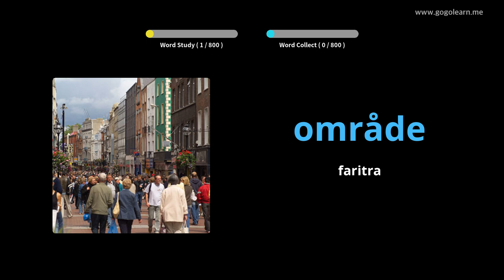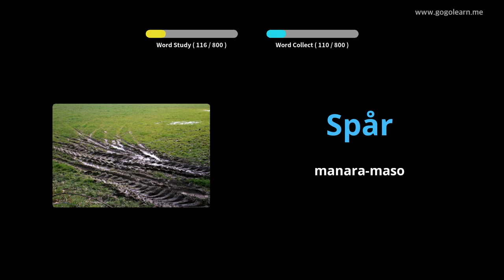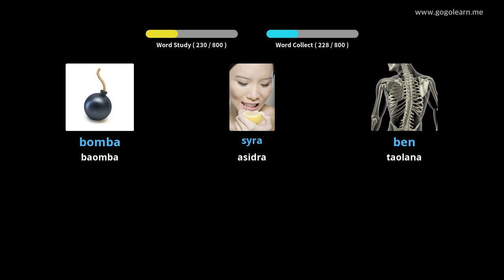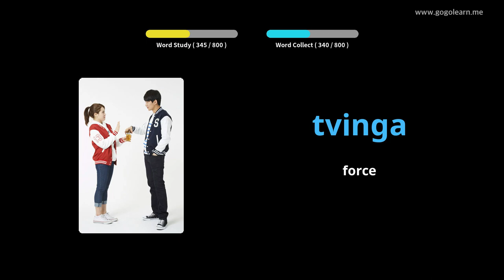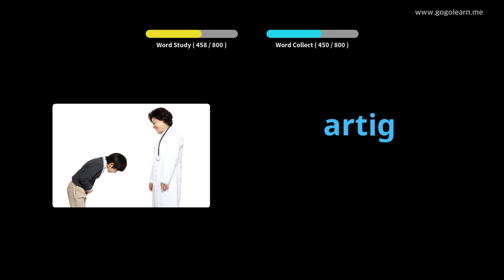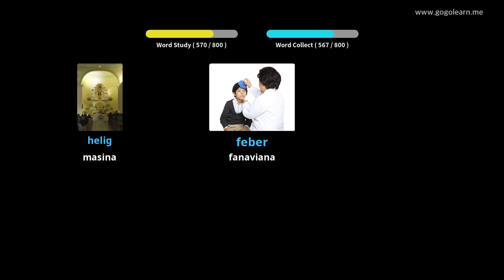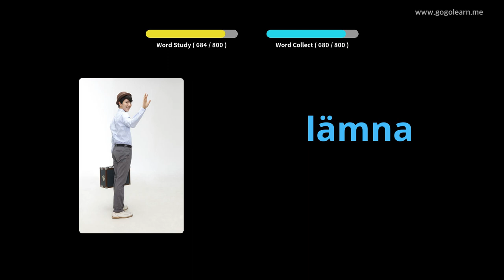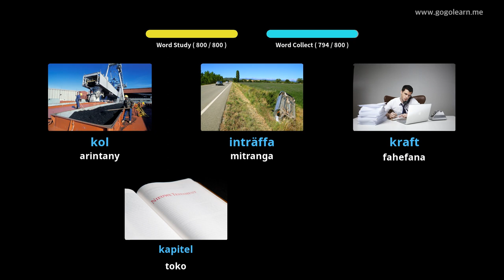Mihaino ny voambolana soedoa mandritra ny torimaso | Golearn